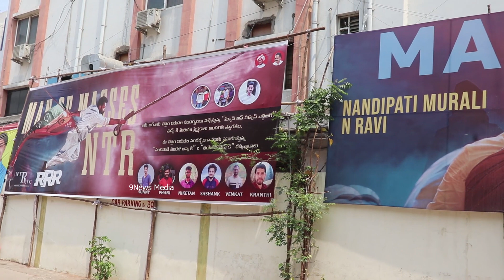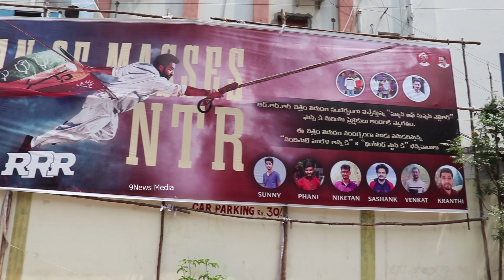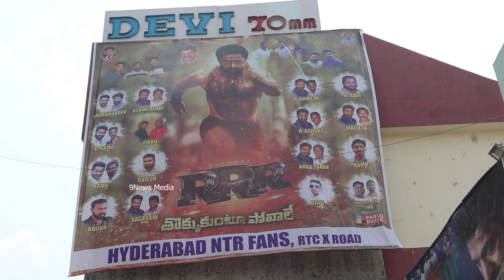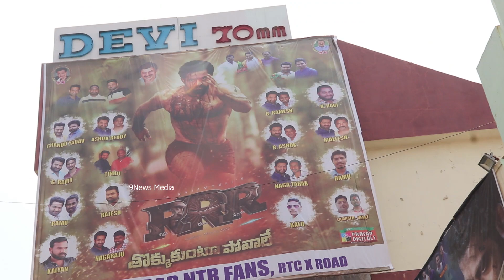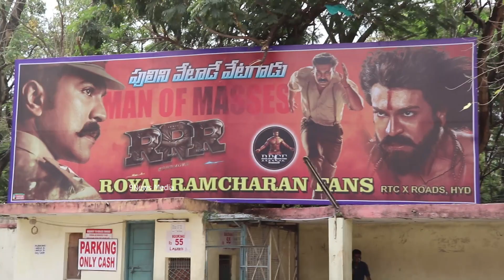Ram Charan & Jr NTR RRR CutOuts @ Theatres| RRR Movie Public Talk|RRR Crzy CutOuts|RRR Review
Watch This Video RRR Shocking Craze Cut Outs Theatres RRR RRRCrazyCutouts RamcharanCutOut NTRCutOut RRR Crazy Cut Outs @ Theatres|Ram Charan & Jr NTR Cut Outs#RRR Movie Public Talk# RRR Big Cut Outs#Ramcharan Cut out # RRR Theatre Response # RRR Movie Public Talk RRRMovie Review RRR Public Talk RRR Review#Etthara Jenda song#RRR Big Cutouts at Theater#RRR event#RRR Event Live#RRR Event live In Bangalore#RRR Movie Posters#RRR Movie Big posters at theaters#RRR Movie Review#RRR Movie events#Alia Bhatt#Jr NTR#ram charan# RRR Pre Release Event Chikkaballapur live#RRR Pre Release Event RRR Team Funny Interview#9News Media

RRR Crazy Cut Outs @ Theatres|Ram Charan & Jr NTR Cut Outs|RRR Movie Public Talk| RRR Big Cut Outs|RRR trailer|RRR Teaser|RRR Events|RRR Movie Team Interview|RRR Events#RRR Event Live#RRR Event Live Bangalore| RRR Pre Release Event| RRR Pre Release Event Chikkaballapur live|RRR Team Funny Interview|NTR| Ram Charan| Ajay Devgn| Alia Bhatt|Olivia Morris|9News Media

From Indian Filmmaker SS Rajamouli (Director of Baahubali) comes India’s Biggest Action Drama RRRMovie, in theatres 25th March, 2022.

RRR Official Trailer (Hindi) India’s Biggest Action Drama | NTR, Ram Charan, Ajay Devgn, Alia Bhatt | SS Rajamouli

Movie: RRR
Screenplay & Direction: S.S. Rajamouli
Presented by: D. Parvathi
Producer: DVV Danayya
Banner: DVV Entertainment
Story: V. Vijayendra Prasad
DOP: K.K. Senthil Kumar
Production Designer: Sabu Cyril
Music Composer: M.M. Kreem
VFX Supervision: V Srinivas Mohan
Editor: Sreekar Prasad
Costume Designer: Rama Rajamouli
Telugu Dialogues: Sai Madhav Burra
Hindi Dialogues: Riya Mukherjee
Tamil Dialogues: Karky
Kannada Dialogues: Varadaraju Chikkaballapura
Malayalam Dialogues: Gopala Krishnan
North India Distribution: Pen Studios and Dr. Jayantilal Gada (Pen Studios)
Tamilnadu Distribution: Lyca Productions
Karnataka Distribution: KVN Productions
DI & Sound Mix: Annapurna Studios
Colorist: Shivakumar BVR
Music Label: Lahari Music & Tseries
PR: Spice
Trailer Cut: Praveen Antony
Marketing Consultant - Varun Gupta, Marketing Agency - Max

9News Media is 24-hour news channel on the Telugu YouTube Channel. The Two Main Telugu States, Telangana and Andhra Pradesh Give Imporatance To Political News. It provides breaking news, live events, political interviews as well as movie reviews and movie interviews. Provides viewers with news mainly related to politics. Provides news such as public opinion on politics. 9News Media  YouTube channel provides news related to movie public talk, bonala festival, festivals etc. Provides political interviews to viewers.

YSRCP
TDP
BJP
YS Jagan Mohan reddy
Chandra Babu
Nara lokesh
PM PODI
CM YS jagan
Andhra Pradesh poitical
Teanjana politica
CM KCR
KTR
PCC President revanth reddy
Hyderabad bonalu
Ganesh Idols
Ganesh festivals
Kodali nani
MLA Roja
Movie Public Talk
Congress
Rahul gandhi
CM YS jagan Live
Politica Interviews